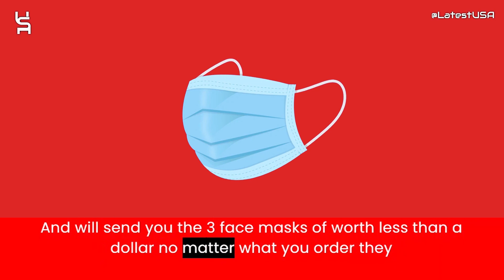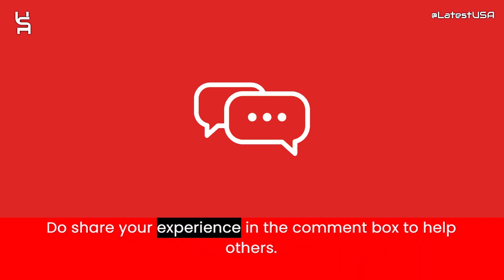Berrybarge Reviews | Scam Alert! BERRYBARGE.COM | BERRYBARGE.COM Review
Berrybarge.com reviews,
Berrybarge.com is fraud?,
Berrybarge.com,
BERRYBARGE.COM,
BERRYBARGE.COM review,
BERRYBARGE.COM scam,
BERRYBARGE.COM Fake Website,
BERRYBARGE.COM Fraud,
Is BERRYBARGE.COM Scam?,
BERRYBARGE.COM Review Scam found video proof,
BERRYBARGE.COM REVIEWS,
BERRYBARGE.COM WEBSITE REVIEW,
BERRYBARGE.COM WEBSITE REVIEWS,
IS BERRYBARGE.COM LEGIT,
latestusa,
Scam Websites